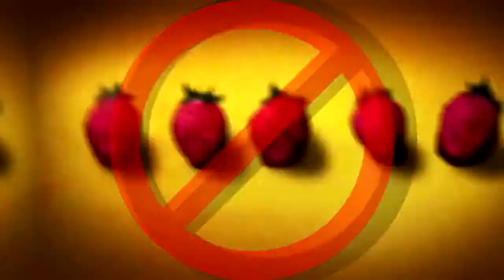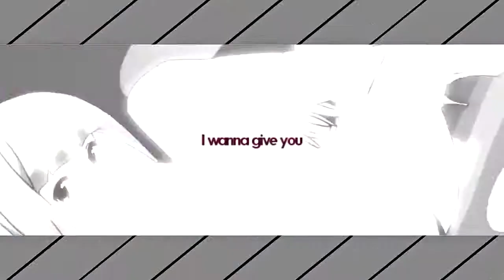AMV - Va Va Voom!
Editor :  DazzlingPaw
Animes : Tengen toppa guren lagann, K-on!, Panty & Stocking, Kingdom hearts, Black rock shooter, Bakemonogari, Soul eater, Guilty Crown
Song : Nicki Minaj - Va Va Voom